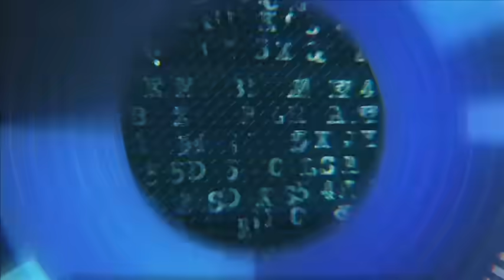Steverly get a room | Day 35, Big Brother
Steven and Kimberley talk about whether they'll both make the final. Around all the snogging.